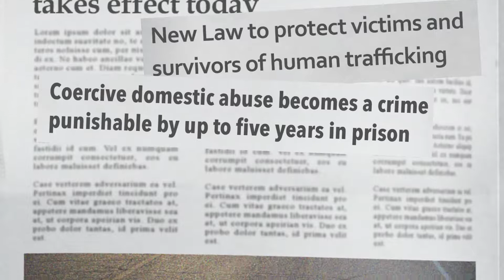Making the World Safer Through Policy Evaluation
The UNODC-KOSTAT Centre of Excellence Asia-Pacific explains the importance of the use of data in policy evaluation, to gage the effectiveness of policies intended to make the world a safer place for all.